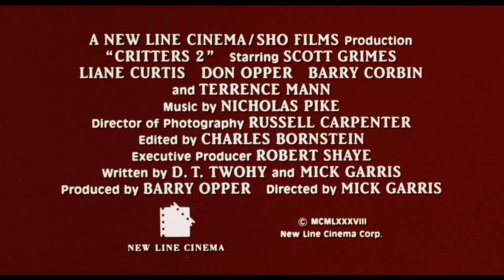Critters 2 (1988) Bande-annonce française VF- HD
French Trailer repack. Tirée de la compilation VIDEOTHON 19: Colorscopie,